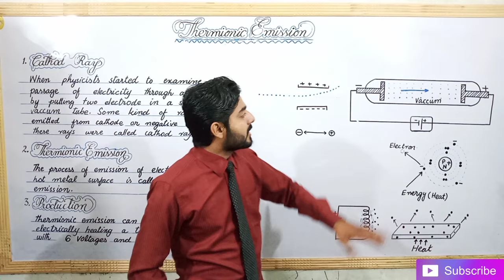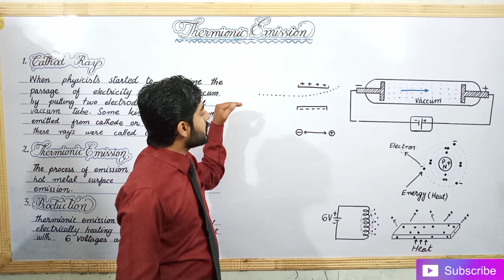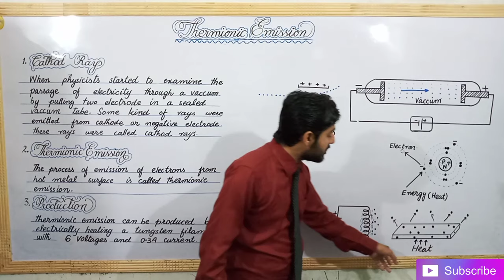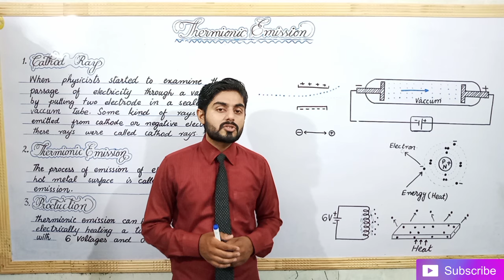Thermionic Emission class 10 | 10th class physics chapter 16 thermionic emission | urdu hindi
Thermionic Emission 10th class physics chapter 16 | 10 class | physics wallah sabaq in urdu hindi

16.1 THERMIONIC EMISSION
In the 1850's, physicists started to examine the passage of
electricity through a vacuum by putting two electrodes in a
sealed vacuum tube. Some kind of rays were emitted from
the cathode or the negative electrode. These rays were
called cathode rays. J.J. Thomson in 1897 observed the
deflection of cathode rays by both electric and magnetic
fields. From these deflection experiments, he concluded
that cathode rays must carry a negative charge. These
negatively charged particles were given the name
electrons.
The process of emission of electrons from the hot
metal surfaces is called thermionic emission. Metals
contain a large number of free electrons. At room
temperature electrons cannot escape the metal
surface due to attractive forces of the atomic nucleus.
If the metal is heated to a high temperature, some of
the free electrons may gain sufficient energy to escape
the metal surface.
Thermionic emission can also be produced by
electrically heating a fine tungsten filament. Typical
values of the voltage and current used are 6 V and 0.3 A
respectively. Now we examine some important
experiments performed for discovering the prop

1. 10th physics chapter 16 Thermionic Emission
2. 10th physics Thermionic Emission
3. 10th class physics Thermionic Emission
5. 10 class physics Thermionic Emission
6. Thermionic Emission 10 class
7. thermionic Emission 10 physics
8. Thermionic Emission 10 class physics
9. Thermionic Emission sabaq
10. Thermionic Emission khan
11. Thermionic Emission foundation
12. Thermionic Emission academy
13. Thermionic Emission physics wallah sabaq
14. Thermionic Emission haytham
15. Thermionic Emission ilm
16. Thermionic Emission in urdu
17. Thermionic Emission in hindi
19. Thermionic Emission 10 class
20. Thermionic Emission magnet
21. Thermionic Emission bcpm